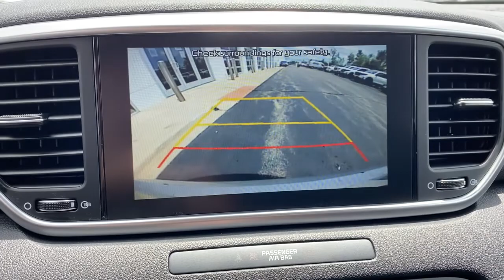2020 Kia Sportage Elgin, Schaumburg, Barlett, Barrington, Hoffman Estate, IL E8355A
Sparkling Silver Used 2020 Kia Sportage available in Elgin, Illinois at McGrath Honda Elgin. Servicing the Schaumburg, Barlett, Barrington, Hoffman Estate, IL area.

2020 Randall Rd.

2020 Kia Sportage LX Sparkling Silver 2.4L I4 DGI DOHC 16VAsk to see AutoiPacket for complete Service Certification Details!!!Bluetooth/HandsFree, Great Customer Service, Streamlined Customer Experience, 1 Owner, Rear Backup Camera, Apple Car Play, Android Compatible, Rear Air/Heat Venting, Remote Start, USB/AUX Ports, Super Clean Inside and Out, Professionally inspected By Mcgrath Honda Certified Technician Ask Us For The report.PRICING at Mcgrath Honda Of Elgin. Shop/Buy with confidence! With our Market Value Pricing provided by vAuto live market pricing software,KBB, TrueCar and Cargurus you'll find our competitive market-based price on every pre-driven vehicle upfront,... No games, No hassles, Just Real Prices!!
CARGO NET,BLACK  UPGRADED CLOTH SEAT TRIM  -inc: YES Essentials,CARPET FLOOR MATS,SPARKLING SILVER,BLACK  CLOTH SEAT TRIM  -inc: YES Essentials,CARGO MAT,Lip Spoiler,Body-Colored Power Side Mirrors w/Manual Folding,Liftgate Rear Cargo Access,Body-Colored Front Bumper w/Black Bumper Insert,Fixed Rear Window w/Fixed Interval Wiper  Heated Wiper Park and Defroster,Spare Tire Mobility Kit,Tires: P225/60R17,Deep Tinted Glass,Body-Colored Rear Bumper w/Black Rub Strip/Fascia Accent,Chrome Side Windows Trim and Black Front Windshield Trim,Variable Intermittent Wipers,Auto On/Off Projector Beam Halogen Daytime Running Auto High-Beam Headlamps w/Delay-Off,Black Grille,Tailgate/Rear Door Lock Included w/Power Door Locks,Body-Colored Door Handles,Fully Galvanized Steel Panels,Wheels: 17 Machine-Finished Alloy,Clearcoat Paint,Black Wheel Well Trim,Front Windshield -inc: Sun Visor Strip,Analog Appearance,Outside Temp Gauge,Front Center Armrest and Rear Center Armrest,Manual Tilt/Telescoping Steering Column,60-40 Folding Bench Front Facing Manual Reclining Fold Forward Seatback Rear Seat,Manual Adjustable Front Head Restraints and Manual Adjustable Rear Head Restraints,Illuminated Glove Box,6-Way Adjustable Driver's Seat,HVAC -inc: Underseat Ducts and Console Ducts,Remote Keyless Entry w/Integrated Key Transmitter  Illuminated Entry  Illuminated Ignition Switch and Panic Button,Perimeter Alarm,Air Filtration,Cloth Seat Trim -inc: YES Essentials,Power 1st Row Windows w/Driver 1-Touch Down,Full Carpet Floor Covering,Integrated Roof Antenna,Radio w/Seek-Scan  Clock  Aux Audio Input Jack  Steering Wheel Controls  Voice Activation and External Memory Control,Vinyl Door Trim Insert,Day-Night Rearview Mirror,Driver Seat,Gauges -inc: Speedometer  Odometer  Engine Coolant Temp  Tachometer  Trip Odometer and Trip Computer,Full Floor Console w/Covered Storage  Mini Overhead Console w/Storage and 3 12V DC Power Outlets,Driver And Passenger Visor Vanity Mirrors w/Driver And Passenger Auxiliary Mirror,Cruise Control w/Steering Wheel Controls,1 LCD Monitor In The Front,3 12V DC Power Outlets,Cargo Area Concealed Storage,Interior Trim -inc: Metal-Look Interior Accents,Power Fuel Flap Locking Type,Power Rear Windows,Redundant Digital Speedometer,Cargo Features -inc: Spare Tire Mobility Kit,Urethane Gear Shifter Material,Systems Monitor,Driver Foot Rest,Driver / Passenger And Rear Door Bins,Full Cloth Headliner,Front Map Lights,Passenger Seat,Manual Air Conditioning,Rear Cupholder,Carpet Floor Trim,Cargo Space Lights,2 Seatback Storage Pockets,Radio: AM/FM/MP3 -inc: 160 Watts  8 touchscreen  6 speakers  USB ports  Bluetooth wireless technology  voice control  Android Auto and Apple CarPlay,Fade-To-Off Interior Lighting,Front Bucket Seats -inc: 4-way adjustable passenger seat,Trip Computer,Front Cupholder,Delayed Accessory Power,FOB Controls -inc: Cargo Access,Power Door Locks w/Autolock Feature,16.4 Gal. Fuel Tank,Transmission: Electronic 6-Speed Automatic w/OD -inc: sportmatic shifting,Transmission w/Driver Selectable Mode,Front-Wheel Drive,Electric Power-Assist Speed-Sensing Steering,Front And Rear Anti-Roll Bars,Multi-Link Rear Suspension w/Coil Springs,Battery w/Run Down Protection,Axle Ratio: TBD,Engine: 2.4L GDI DOHC 16V I4 -inc: dual CVVT,4-Wheel Disc Brakes w/4-Wheel ABS  Front Vented Discs  Brake Assist  Hill Descent Control and Hill Hold Control,Strut Front Suspension w/Coil Springs,Gas-Pressurized Shock Absorbers,GVWR: TBD,Single Stainless Steel Exhaust,Curtain 1st And 2nd Row Airbags,Airbag Occupancy Sensor,Dual Stage Driver And Passenger Seat-Mounted Side Airbags,Back-Up Camera,Tire Specific Low Tire Pressure Warning,Outboard Front Lap And Shoulder Safety Belts -inc: Rear Center 3 Point  Hei